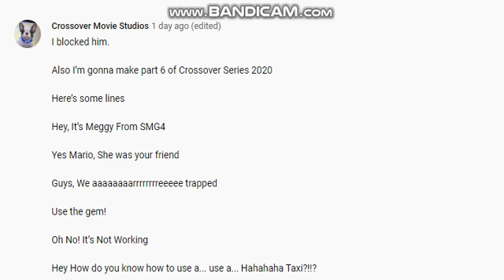More More MORE Lines For Alijah Koleosho (Crossover Movie Studios)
For His New Part Of Crossover Series 2020